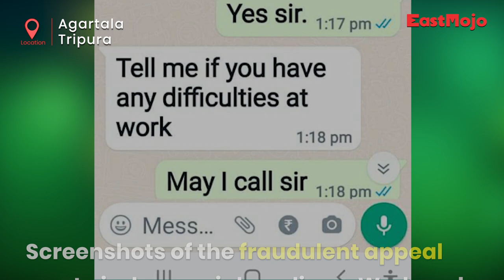Tripura: Fake account appeals for money in minister’s name, FIR lodged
Tripura Information Minister Sushanta Chowdhury on Wednesday alleged that there was a fraudulent appeal in his name on social media, seeking financial help. The minister has approached the police.

Police said an FIR has been lodged against an unknown fraudster for creating a fake Facebook ID in Chowdhury’s name and asking for financial help.

Screenshots of the fraudulent appeal became viral on social media on Wednesday.

“When the matter was brought to my notice, I spoke to superintendent of police of West district and asked him to look into the matter,” Chowdhury said.